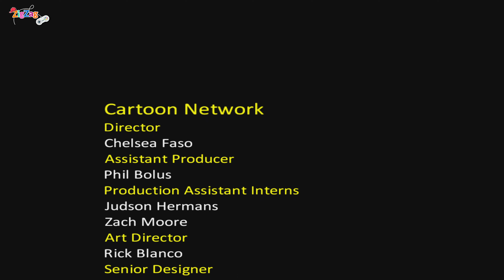Ben 10 Alien Force 4K | The Movie All Game Cutscenes | ZigZagGamerPT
Em Ben 10: Força Alienígena – O Jogo, os jogadores trabalham para encontrar o Vovô Max e impedir uma trama diabólica de alienígenas Soberanos enquanto lutam contra mais de 20 tipos de inimigos, incluindo invasores Soberanos e DNAliens.